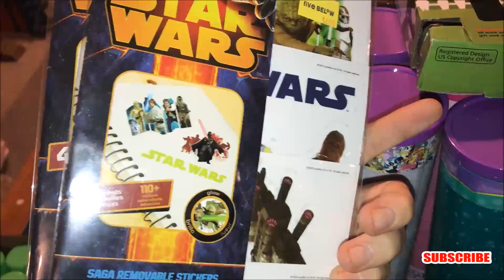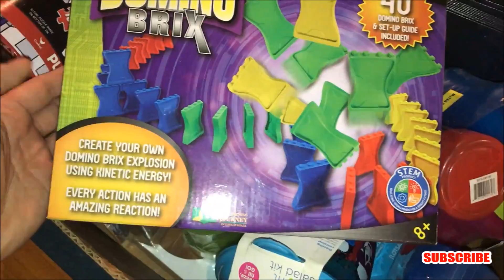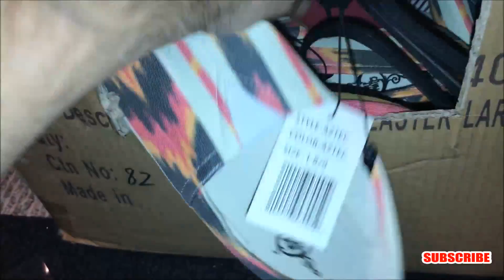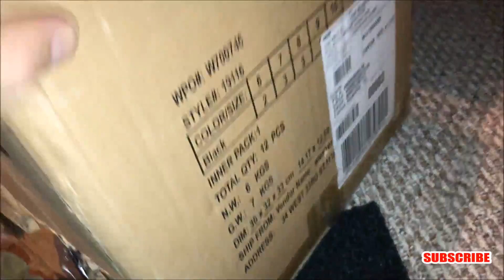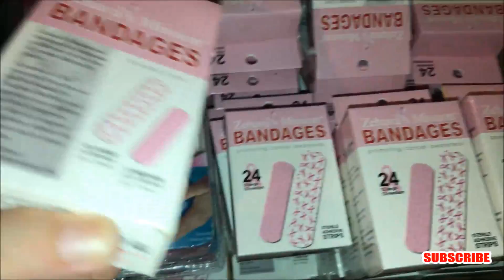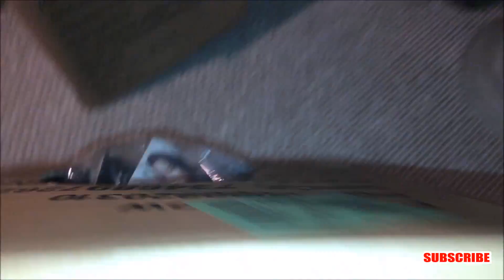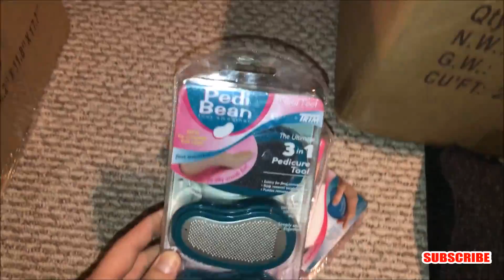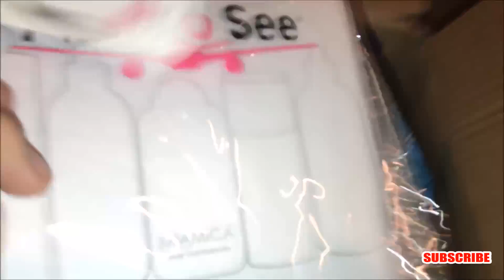MEGA JACKPOT! *11 Boxes Worth* Treasure Hunting Five Below Dumpster! Dumpster Dive Night #77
2. Like\Comment On My Uploads From Now Till We Hit The 10,000 Sub MileStone
3. Share On Social Media !
4. That's It ! Winner Will Be Announced When 10,000 Sub's Has Been Achieved !

(you will have 48hrs. to claim your prize or a new winner will be picked )

TheDailyDiver